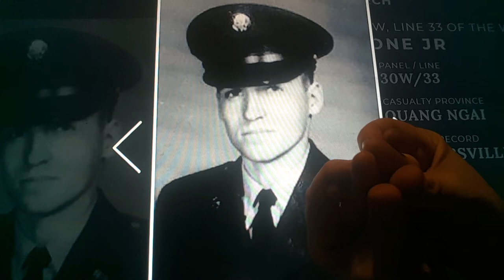Horacio the handsnake - Sgt. Lester Raymond Stone Jr.